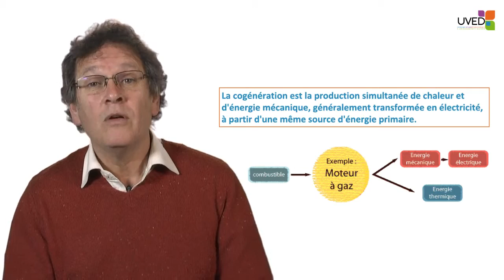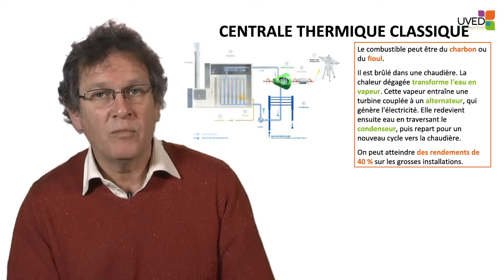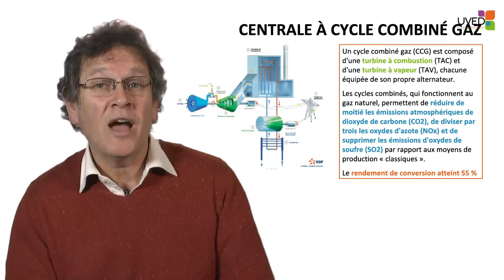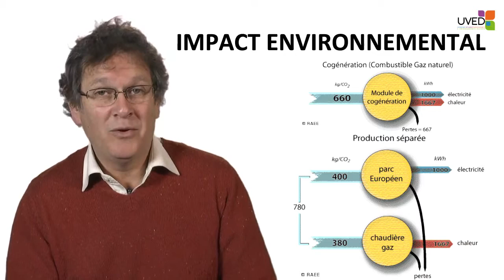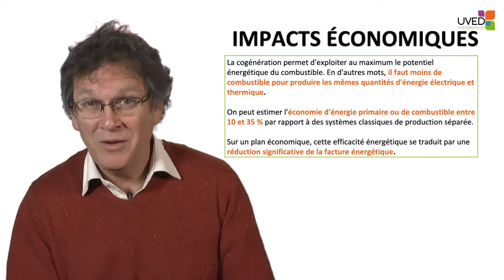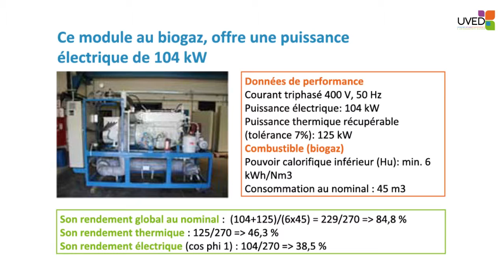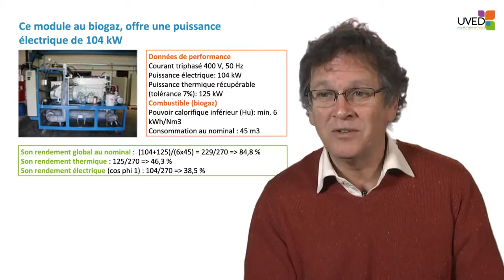Carburants de la biomasse : cogénération et hybridation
Gilles Vaitilingom, chercheur à BioWooEB, explique ce qu'est la cogénération, qui consiste à produire à la fois de l'énergie mécanique et de la chaleur à partir d'une même source d'énergie primaire. Sur la base d'exemples, il discute de l'intérêt énergétique et économique de tels développements.